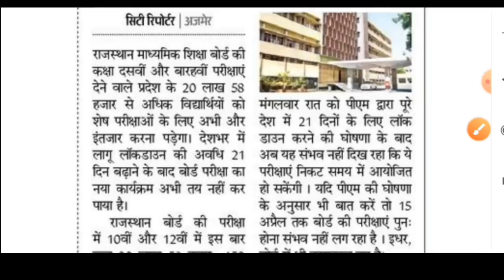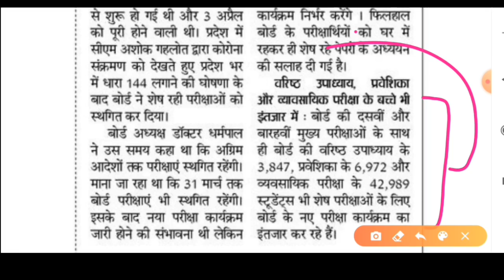Rajasthan board Class 10,12,8,5 नया टाइम टेबल घोषित हुआ 2020 Rbse कक्षा 10,12,8,5 नई तारीख घोषित